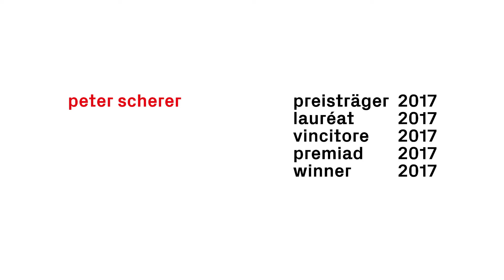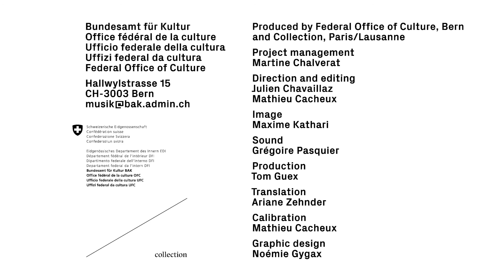Meet the winners of the Swiss Music Prize 2017: #13 Peter Scherer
Peter Scherer, who was born in Zurich in 1953, is a leading light of Swiss film music. From 1980 onwards he worked in New York as a keyboard player, arranger and producer for musicians such as David Byrne, John Zorn and Laurie Anderson («Strange Angels») and in the duo Ambitious Lovers with Arto Lindsay. Since returning to Switzerland in 2010 he has composed subtle, economical scores of great urgency and beauty for films such as «More Than Honey» (2013, Swiss Film Award), «Dark Star – HR Gigers Welt» (2014) and «Cahier africain» (2016). Peter Scherer lectures at universities in Bern and Zurich.

Produced by Federal Office of Culture, Bern
and Collection, Paris/Lausanne

Project Management - Martine Chalverat
Direction and editing - Julien Chavaillaz & Mathieu Cacheux
Image - Maxime Kathari
Production - Collection / Tom Guex
Sound - Grégoire Pasquier
Translation - Ariane Zehnder
Calibration - Fabio Caldironi